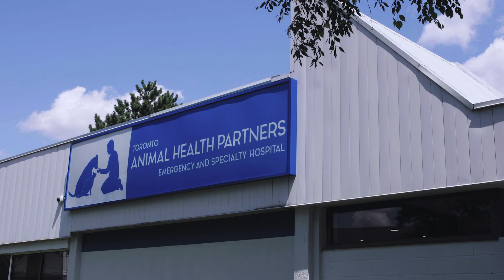New Animal Health Partners Chair in Veterinary Medical Innovation, University of Guelph, OVC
The University of Guelph's Ontario Veterinary College (OVC) is expanding its role as a leader in translational medicine with the launch of a new $1-million research chair focused on medical innovation.

The new chair position is a five-year term funded by Animal Health Partners, a veterinary emergency and specialty hospital in Toronto.

“At Animal Health Partners, we are all about making a health-care impact,” said Scott Woodrow, CEO and founder of the Toronto veterinary hospital. “The Ontario Veterinary College is an ideal recipient of this $1-million gift due to their shared ethos and commitment to quality. ”

“This position will provide more opportunities to focus on clinical research and accelerate the translation of medical innovations from laboratory to patient,” said Dr. Michelle Oblak, who has been named the first holder of the Animal Health Partners Research Chair in Veterinary Medical Innovation.

“We share many disease conditions with our animal companions. It makes sense to take a ‘one health’ approach to medical innovation, where we bring together interdisciplinary teams to apply what we learn from veterinary medicine to human care, and vice versa,“ said OVC dean Jeff Wichtel.
Congratulations Dr. Oblak